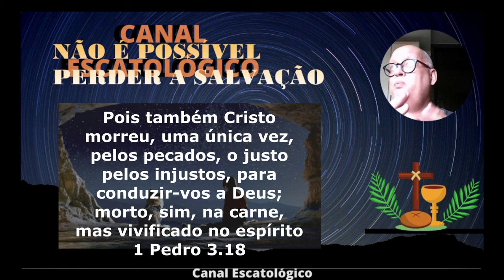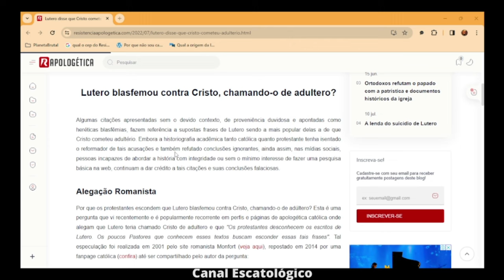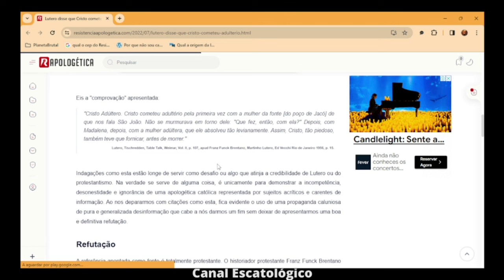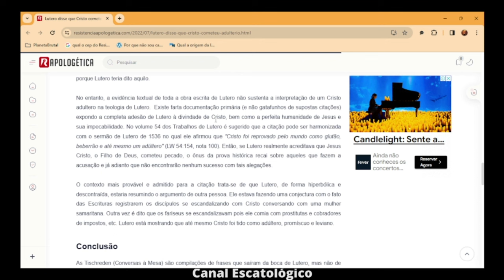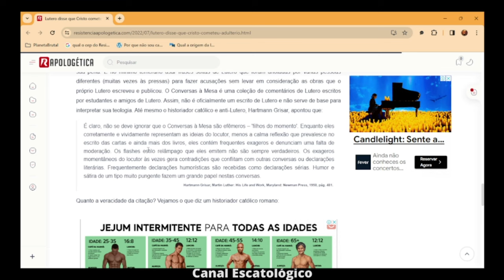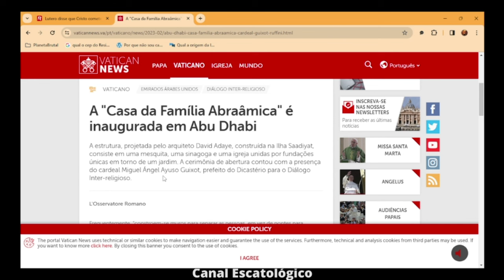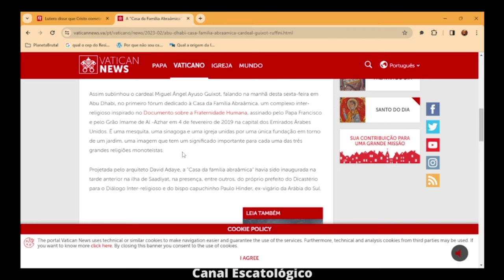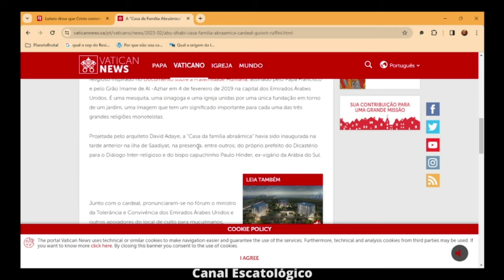Lutero Disse Que Jesus Adulterou? Resposta aos Acusadores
Algumas citações apresentadas sem o devido contexto, de proveniência duvidosa e apontadas como heréticas blasfêmias, fazem referência a supostas frases de Lutero sendo a mais popular delas a de que Cristo cometeu adultério...